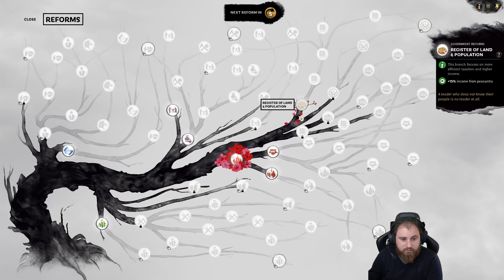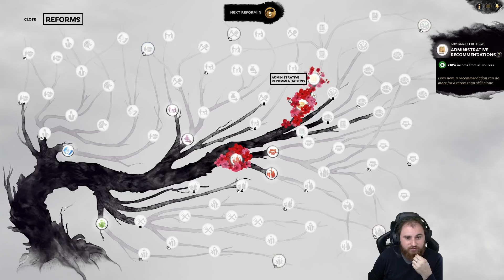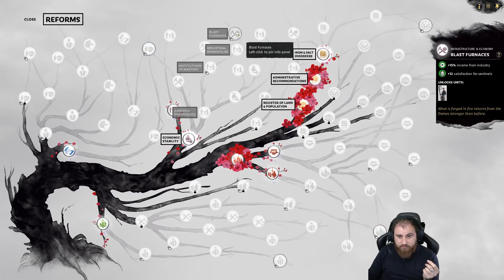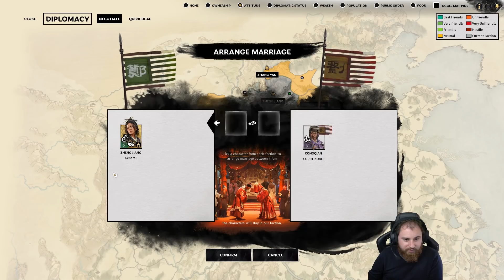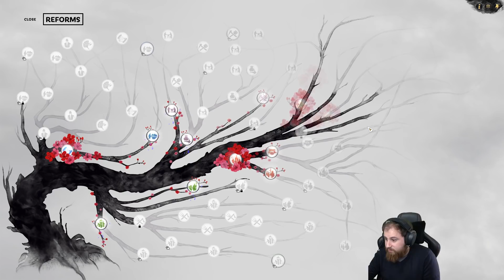THE BANDIT QUEEN'S RAGE! Total War: Three Kingdoms - Zheng Jiang - 3hr Campaign Gameplay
Thanks to Creative Assembly for giving me access to a Work In Progress build of Total War: Three Kingdoms!
Battle Timestamps:
5:10 - First Raid!
11:04 - Claiming an Outpost!
36:10 - Battle for the Mine!
1:25:26 - Sack the City!
2:11:40 - Ambush out of Defeat!
2:38:24 - Raiding the Farmland!
2:52:40 - Liu Biao faces Oblivion!